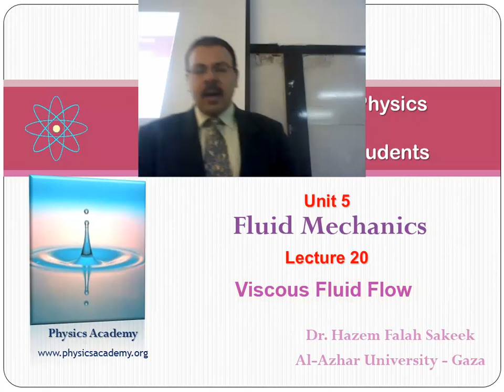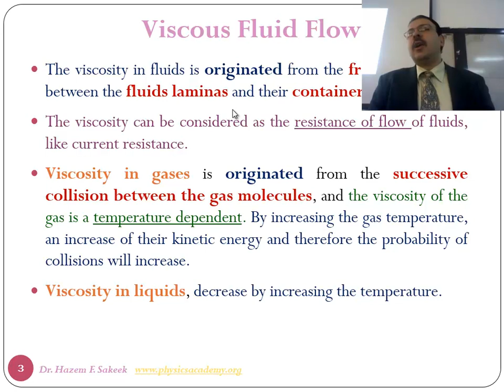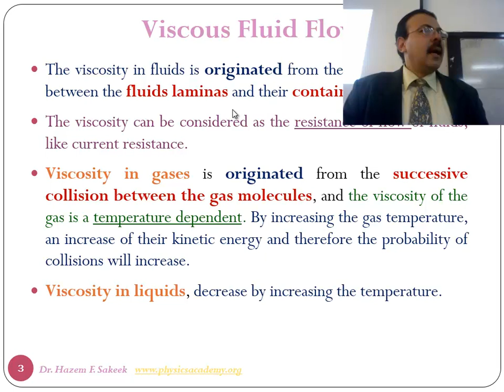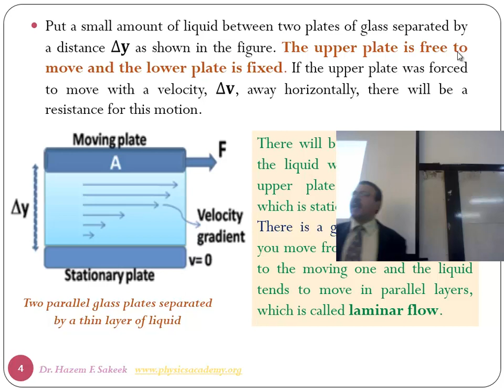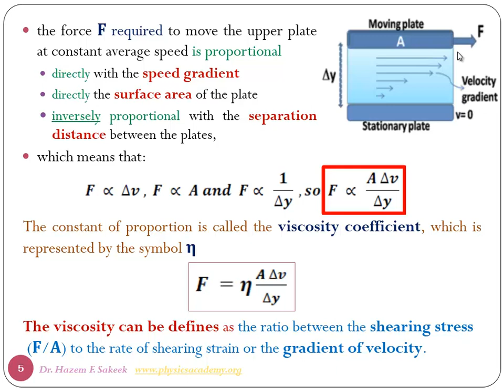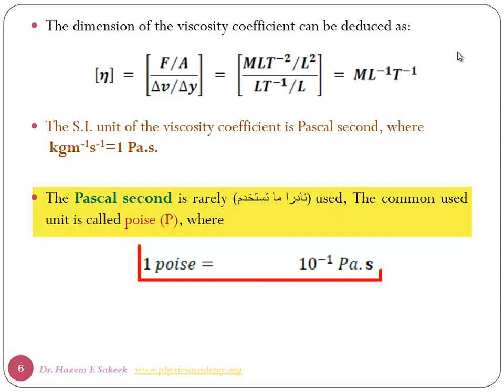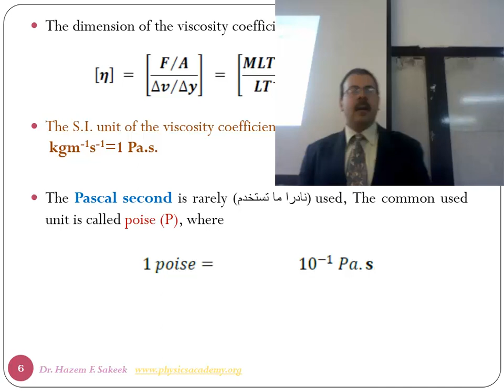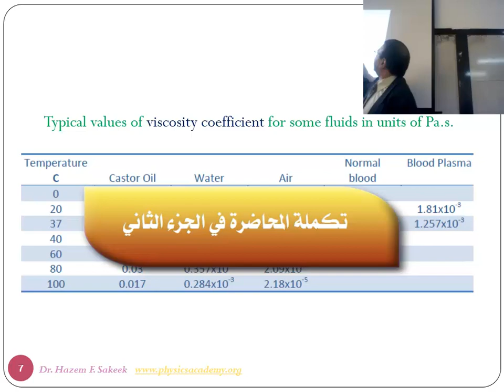محاضرة 20 الجزء (1) فيزياء طبية مفهوم اللزوجة جامعة الازهر - غزة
محاضرة للدكتور حازم فلاح سكيك - قسم الفيزياء - جامعة الازهر - غزة يشرح الوحدة الخامسة بعنوان ميكانيكا الموائع وهذه المحاضرة تركز على الحالة العامة للمائع وهي عندما نتعامل مع اللزوجة وندرس علاقة اللزوجة مع درجة الحرارة للسوائل والغازات وكذلك نوضح مفهوم اللزوجة وكيف نعرفها ونحسبها